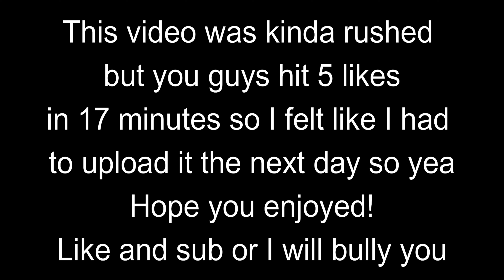Bullying ash (Ft. Ash😂)